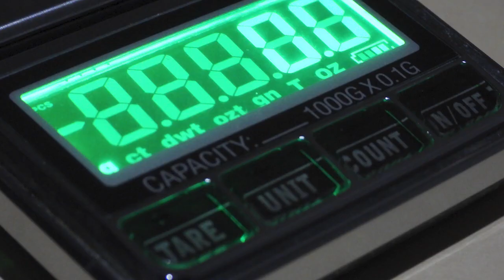Lighting and Darkness, Seeing Objects with External vs Internal Illumination - video 1